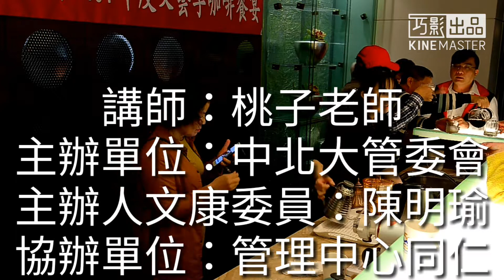中北大社區107年度文藝季咖啡饗宴，感謝國際級大師(桃子老師)主講教學。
中北大社區107年度文藝季（咖啡饗宴）
    中北大公寓大廈管理委員會成立於98年12月25日、本社區屬住宅區、其中純住家比例約80%、以長、中、青代人口為主、平均年齡層較年輕、教育水準亦較整齊、屬高水準之都會型社區、整合人才、營造社區價值、基於社區人才濟濟、資源豐富的有利條件、整合各住戶不同的專長、組成堅強的管理團隊、搭配組織化的社區志工、使社區發展經驗得以永續傳承、社區極富人文氣息、座擁歐式皇家庭園極富詩意的中庭噴水廣場及高林矗立綠意盎然之中庭、其林蔭大道及庭園大道更是讓人有如身處世外桃源、公共設施應有盡有、包括管理中心接待大廳、電腦教室、兒童遊戲室、交誼廳、會客室、會議室、閱覽室、視聽室、電影院、健身房、撞球室、練琴房、社區定期舉辦住戶一日遊、老人聚餐、慶典活動、如新春聯誼、中秋節、耶誕節、中元節、音樂會、親子活動等、社區位於三峽區大德路、附近有家樂福、燦坤、全家及緊鄰麥當勞、食衣育樂輕鬆滿足、附近學區有桃子腳及龍埔國小、北大高中、台北大學及未來台北大學前捷運預定地旁、平日休閒娛樂景點有、三峽老街、新北市客家文化園區、李梅樹紀念館、鳶山銅鐘、滿月圓、碳中和樂園、中埔生態步道、更有健身強體的六個登山步道、如、鳶山、五寮尖、白雞山、滿月圓、紫微聖母環山、成福山，真正環抱便利的生活機能及悠活、養生的生活環境